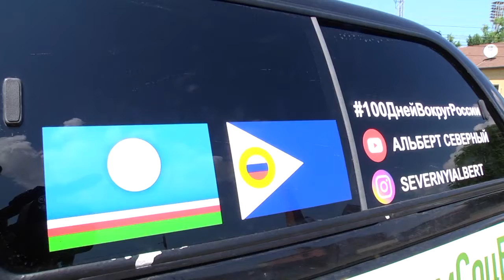В амурской столице побывал блогер, путешествующий через всю Россию на внедорожнике